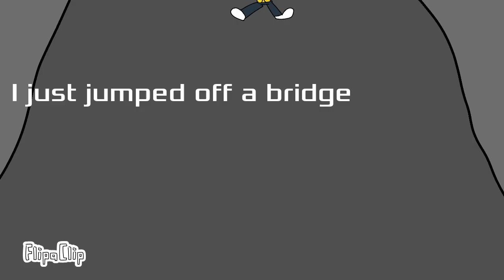I Just Jumped Off A Bridge (Stay Calm My Edition) Credits In Description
Song created by Griffinilla
Artist: Fandroid Music

This is a remake of the song in my edition